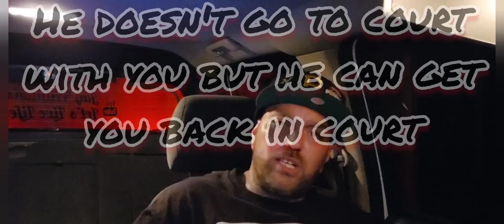How to make money in prison, Part 2. From falling to Balling. Penitentiary Rich.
Don't go to prison. It sucks. Not a place you ever wanna be. But if you should find yourself there, are currently on the way or are just curious then this video is for you. Prison is full of hustlers, scam artist guys that will get over on you. Some guyscan turn anything into money. This is part 2 of making money in prison. Let me know what you think, if this something you enjoy let me know because that's a ton more.